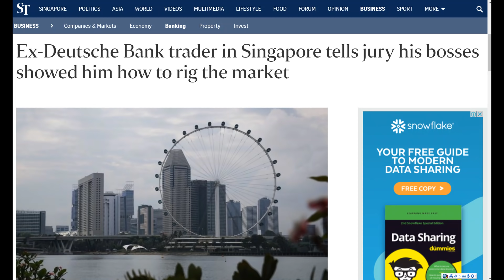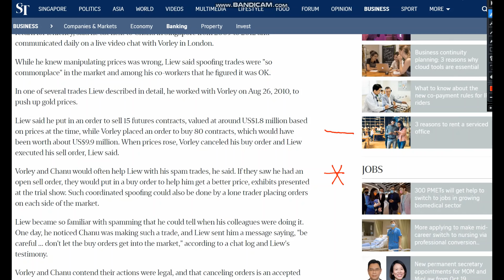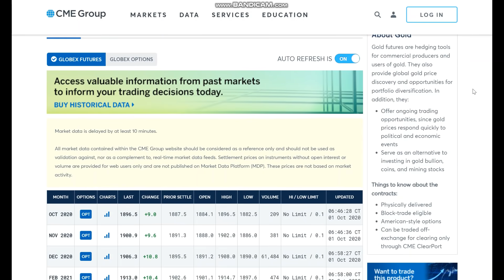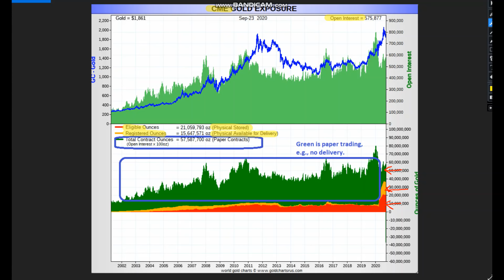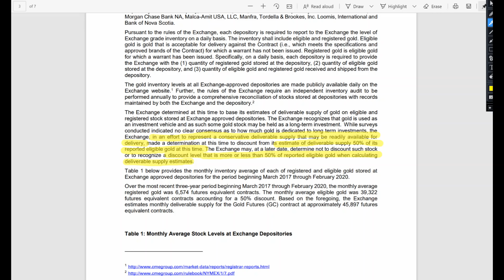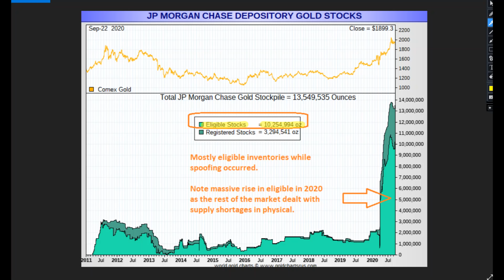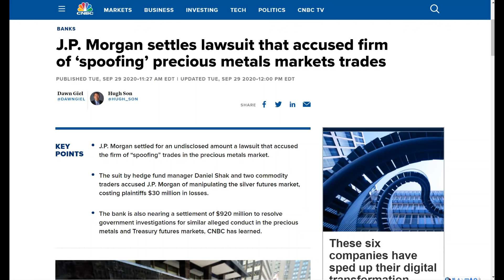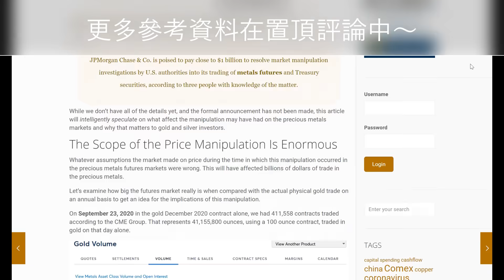CK投資理財|摩根大通'Spoofing'黃金期貨的真正目的【內幕驚人!!】|10億罰款背後的利益驅使!!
JP Morgan因謊騙(Spoofing)黃金期貨市場被罰10億美金罰款，Spoofing究竟是怎麼操作？JP Morgan謊騙黃金期貨背後還有更大的目的？！這個視頻將解釋摩根大通Spoofing黃金背後的真正原因以及利益驅使!!